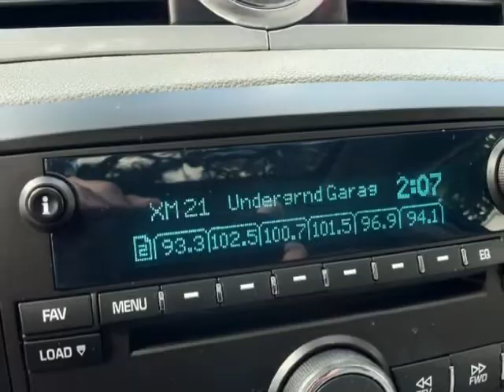2008 BUICK Enclave FWD 4dr CXL DUAL SCREEN DVDS and DUAL SUNROOFS 3rd ROW SEAT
2008 BUICK Enclave FWD 4 Door CXL

http://

THIS BUICK ENCLAVE WILL GO TO AUCTION IN ONE WEEK...HURRY AND CALL WAYNE LAMPHIER AT FOR MORE INFO...This Buick Enclave is Loaded with Options including Dual Screen DVD Players..Dual Sunroofs..Heated Leather Seats with a 3rd Row Seat and Middle Row Captains Chairs...Automatic Climate Control..On Star..19 Inch Chrome Wheels..Bose Sound System with a 6 Disc CD and XM Satellite Radio..Rear Parking Sensors..Power Tailgate..All power equipment and much more...HURRY AND CALL WAYNE LAMPHIER NOW AT FOR MORE INFO...

Sarasota, FL